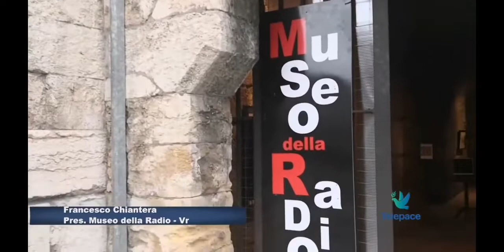Museo della radio vr900 telepace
A Porta Vescovo sarà presentato il concept del nuovo contenitore culturale dedicato a Veronetta, vr900: un progetto volto a recuperare un patrimonio storico e restituirlo alla città, riqualificato grazie alla cultura ed aperto a sinergie con il tessuto sociale circostante, nel segno dell'innovazione tecnologica, senza dimenticare il valore del sito che lo ospita.